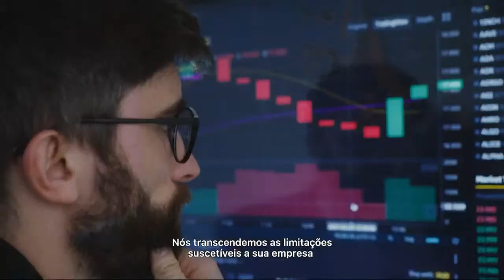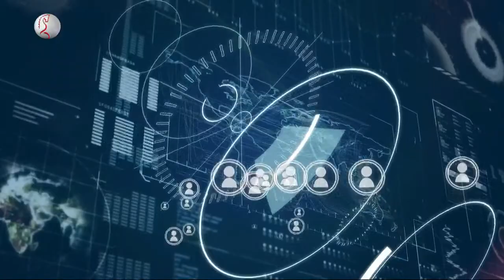Porto & Negócios - Seminário Brasil-França (12/05/2022)